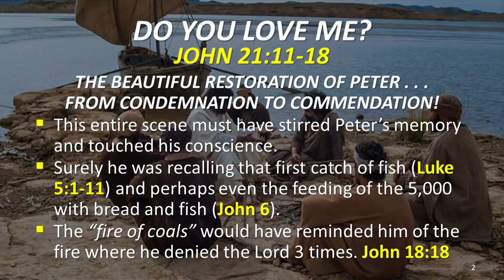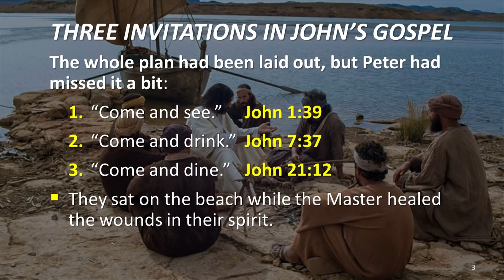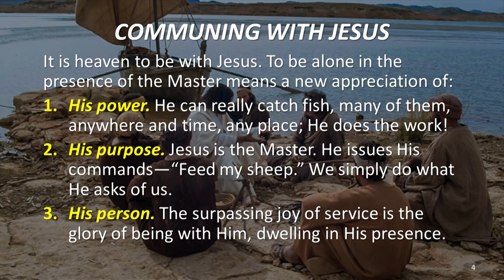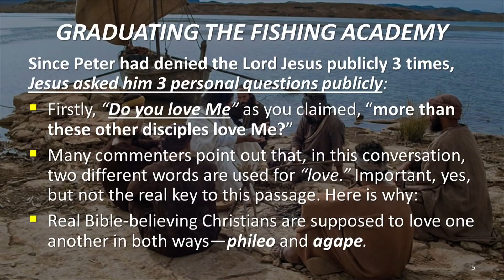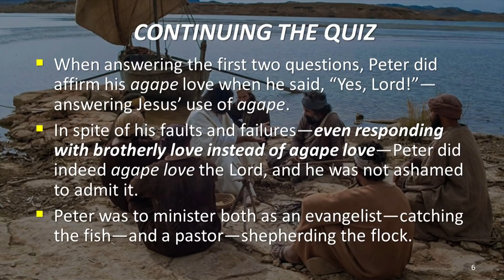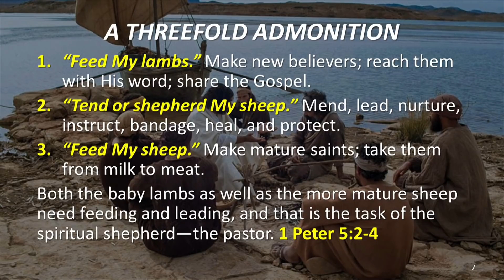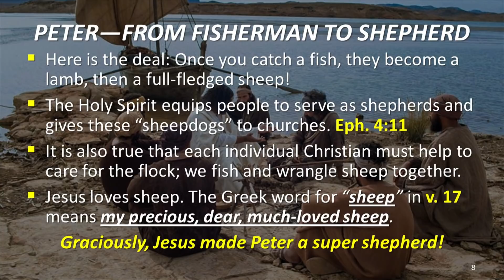Do You Love Me? (John 21:11-18) 1/6/19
This is the sermon from our Sunday morning message on 1/6/2019 titled "Do You Love Me?" on John 21:11-18 with Pastor Jeff Gill.